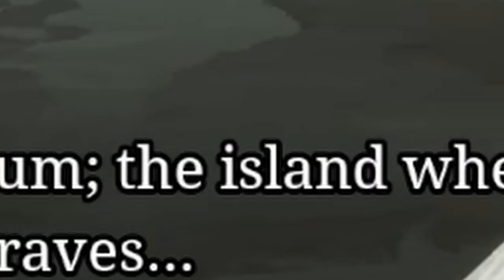An ARACHNOPHOBIC Zopmbies adventure on Thomas(???) the tank engine's island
Welcome to the highlight video of my Choo Choo Charles stream that I did... January 26th... better late than never! Enjoy~

The Zombie Gigolo got called for a special request...sure he is an accomplished monster hunter but he fucking hates spiders, and they just called him for a giant spider train? like what the hell? I don't even have my insect Glave! How can I style on the monster now? I have to use a train? really? Oh well, let's see...

Edited by: Apollo

My Name is NaGeL Bailey,  owner and host of The Graveyard Club where many wonders do happen and we celebrate it with some nice modern jazzy atmosphere, and definitely not with raging and going feral... So take a seat, grab a drink and enjoy the show!

Join The Graveyard Club and let's talk!

54% ||. 82/150

Chat rules:
- Don't talk about Other streamers unless I bring it up.

4 Views - Mar 13, 2024